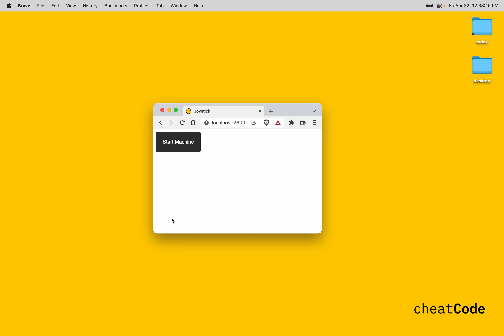Creating a Loader Button in Joystick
Taken from the tutorial Creating a Loader Button in Joystick on CheatCode